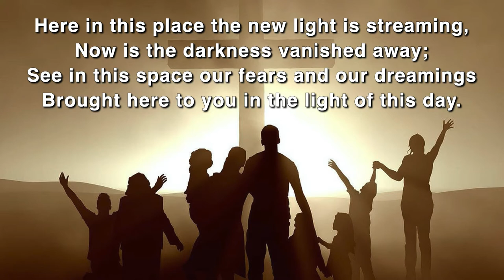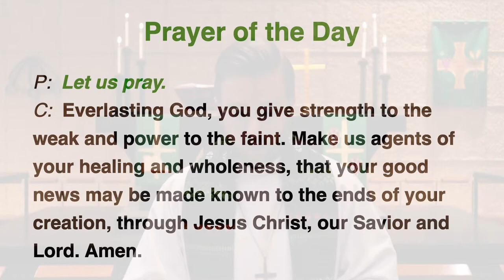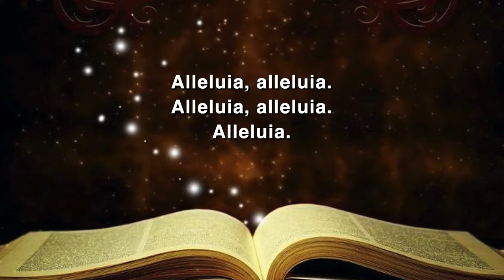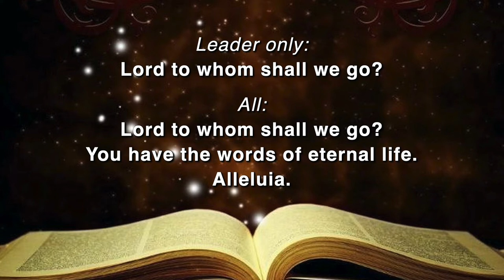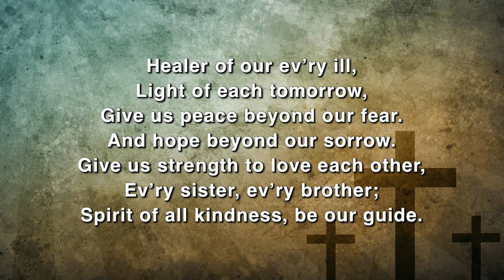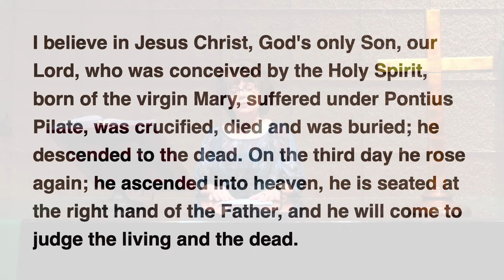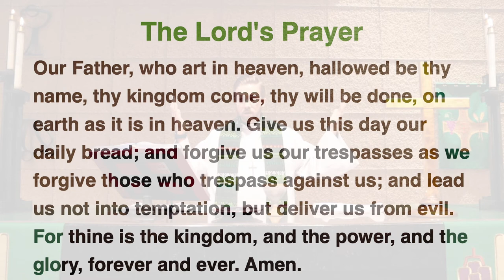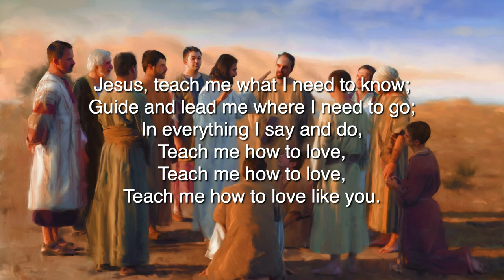LMC Worship Service - Sunday, February 7, 2021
Welcome to Luther Memorial Church in South St Paul, Minnesota.

Join us virtually as we prepare our hearts and minds for worship this Sunday at 10:00am. This week we learn how to renew or recharge ourselves, just like our electronic devices, by plugging into God. We are also given a challenge to use Isaiah 40:31 as our prayer this week, especially at times when we need to be recharged.

To find out ways to donate your time and money to help heal our community:

You can also find these services on Town Square TV, local Comcast channel 16:
Sunday at 5pm
Monday at 2pm
Tuesday at 11am
Wednesday at 8am
Thursday at 5am
Friday at 2am and 11pm
Saturday at 8pm

Hymns/Music:
Gather Us In - ELW 532 - performed by William Brueggemann
Gospel Acclamation (LMC Sunday Liturgy) - written and performed by William Brueggemann
Healer Of Our Every Ill - ELW 612 - performed by William Brueggemann
Love Is Never Forgotten - written and performed by Dan Zarich
Jesus Teach Me - written by Vicki Tucker Courtney, performed by William Brueggemann

Readings:
First Reading - Isaiah 40:21-31 (read by Bob Meyer)

Lead Pastor - Patrick Joiner
Assisting Minister - Linda Hanson